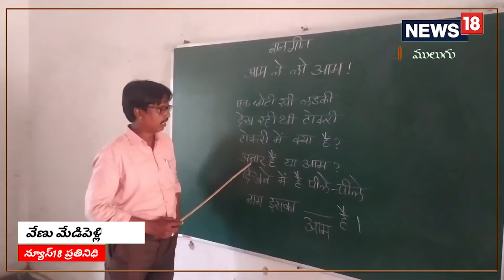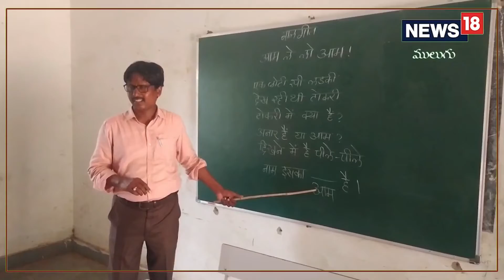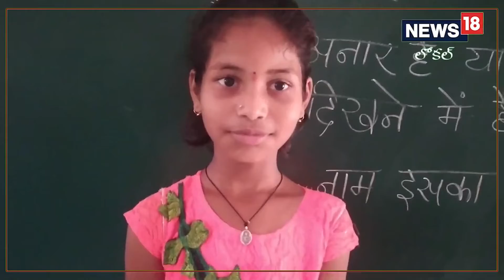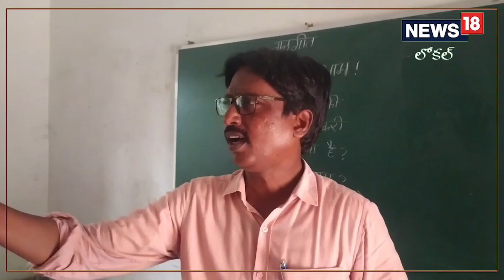Mulugu పాఠాలు చెప్పడంలో మాస్టారి స్టైలే వేరప్పా.! అందుకే స్టూడెంట్స్ కు ఆయనంటే అంత ఇష్టం..!